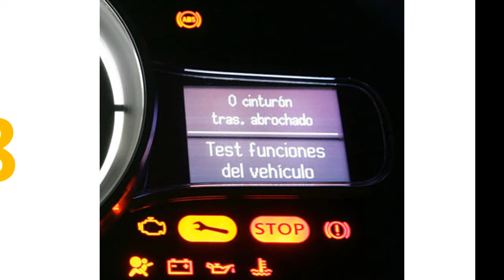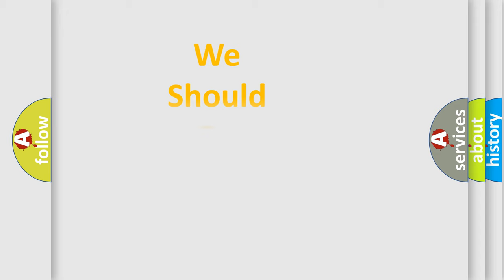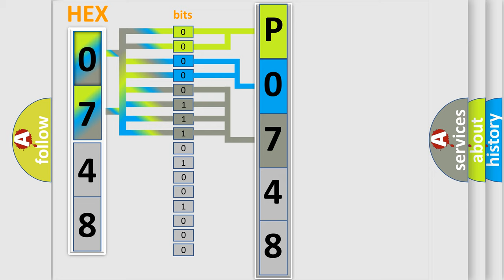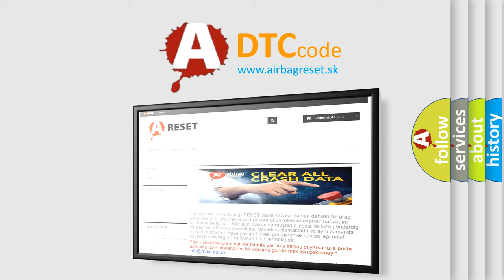DTC Audi P0748 Short Explanation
Contents:
0:21 Basic DTC analysis according to OBD2 protocol standard.
1:48 Insight into programming
2:58 A diagnostically understandable description of the Diagnostic Trouble Code
3:05 Basic error definition

Make:
Audi
Code:
P0748
Definition:
Pressure Control Solenoid "A" Electrical
Description:
Main Solenoid, ON Linear feedback current,  higher then 23 mA (AD:15)  lower then  1333 mA (AD:1000)
Cause:
Check fuse
TCM